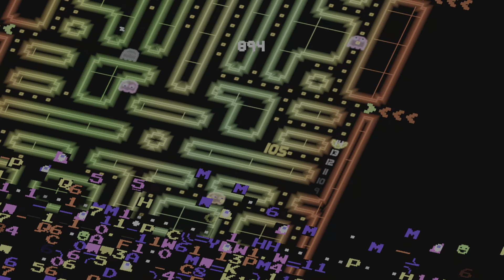if DX-MAN kablooey than vid blewy